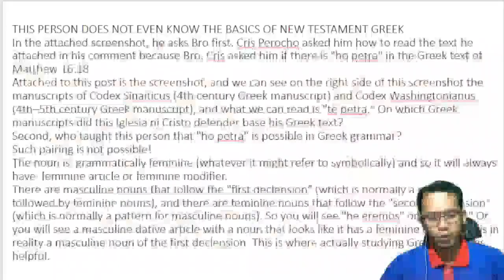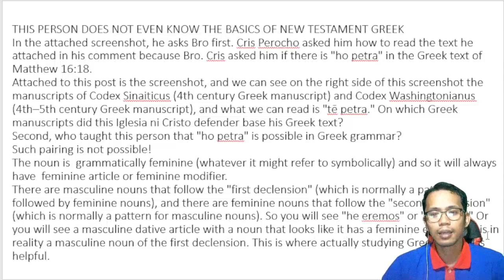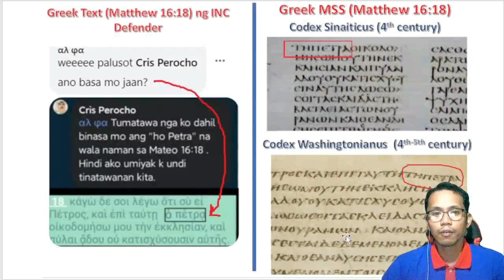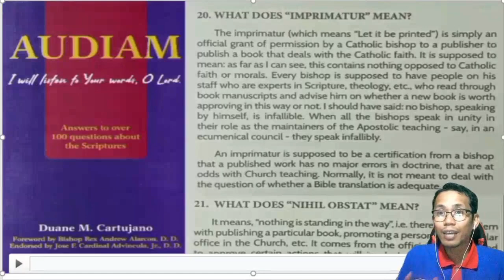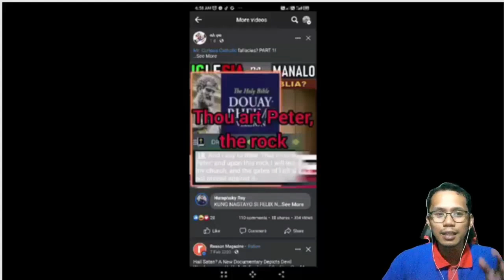👉Pagmamagaling ni Alpha BISTADO na!